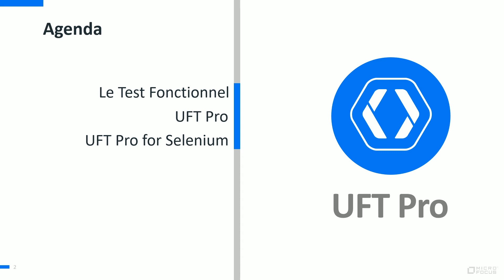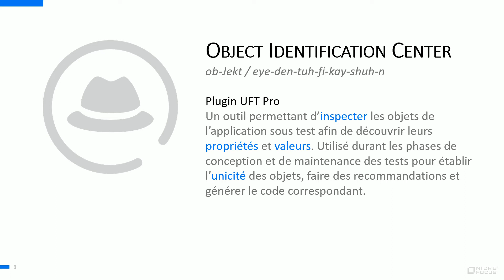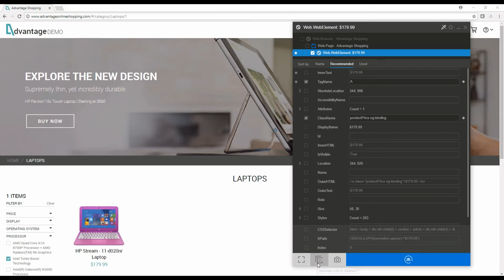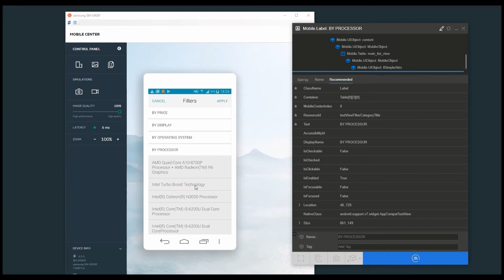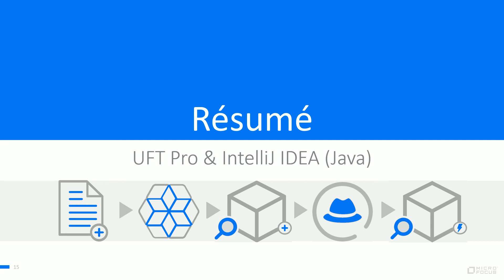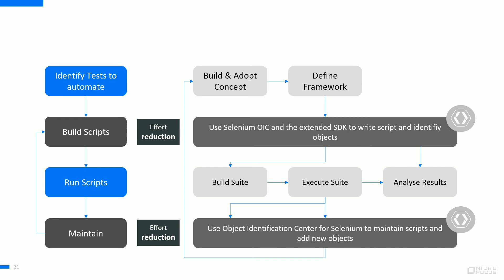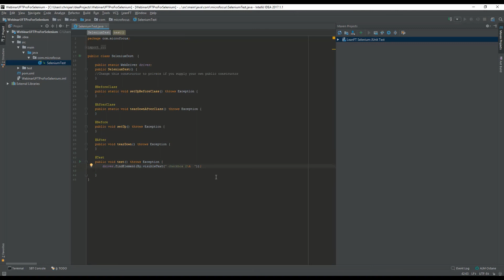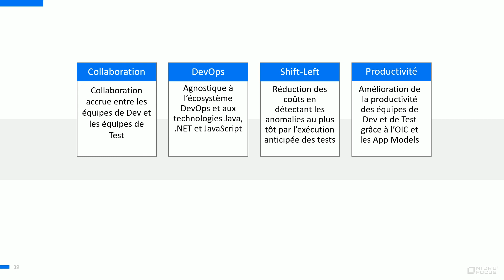Webinar démo – Unified Functional Testing Pro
Méthodologie Agile, livraison en continu … Testez en continu avec notre nouvelle solution : UFT Pro
Découvrez notre solution de tests en continu : UFT Pro pour offrir aux développeurs davantage de qualité et de rapidité.

UFT Pro est la nouvelle solution d'automatisation des tests fonctionnels destinée aux équipes agiles et aux développeurs qui permet, en s'appuyant sur les pratiques de Continuous Integration et Continuous Testing, de développer, de tester et de mettre en production rapidement des applications de haute qualité.